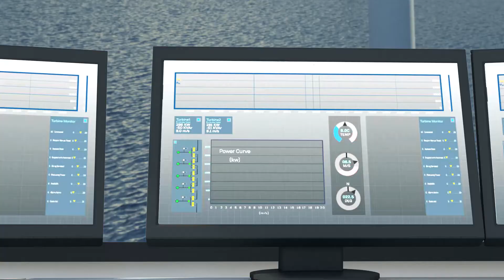Winsight360 for intelligent wind power plant management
How can intelligent wind power plant management secure the best possible return on investment for wind power plants? Siemens Gamesa applies a holistic approach - Winsight360 - which uses the industry’s highest level of human expertise and innovation to integrate energy, grid and asset management, control and instrumentation, as well as cyber security to generate smart and affordable wind power for generations to come.